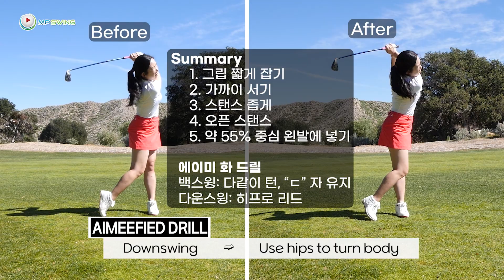[찐자매 레슨] 드라이버 잘 쳐놓고 뒤땅이 나요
피칭은 풀스윙과 같은 컨셉 일까요? 아니면 다른걸까요? 헷갈려하시는 골퍼분들 오늘 영상 꼭 시청하셔야 해요! 오늘은 엘에이 사는 백순이 언니와 함께 필드에 나갔습니다. 백순이 실력인 만큼 골프 질문도 굉장히 많았는데요, 오늘 영상 보시면 자신에게 정말 필요한 팁을 보실 수 있을거예요.

▶️ 찐자매 전체 레슨은 여기서 찾으실 수 있어요!

🌐 골프레슨은 역시 에이미 조! 이제 명품스윙 온라인 아카데미에서 여러분의 골프를 밀착관리 받아보세요!
❓ 골프 질문 환영합니다! 아래 ASK AIMEE 페이지에 남겨주세요!
🛒 명품스윙에 꼭 필요한 저만의 애정템을 공개합니다!
🔗 SNS에서도 명품스윙 에이미 조를 찾아주세요!
🎥 촬영 장소: 샌드캐년 컨트리 클럽